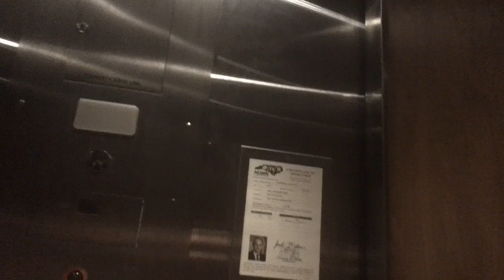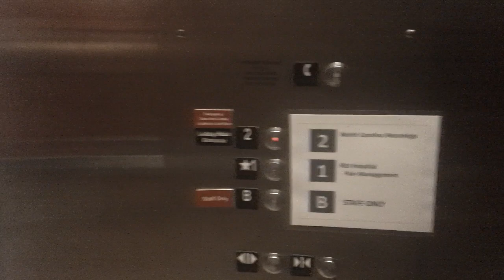1906. Schindler Mod Westinghouse AE Hydraullic Elevator At UNC Rex Cancer Building, Raleigh NC